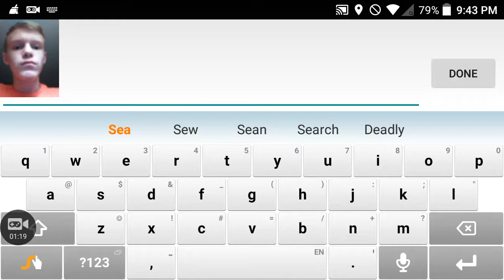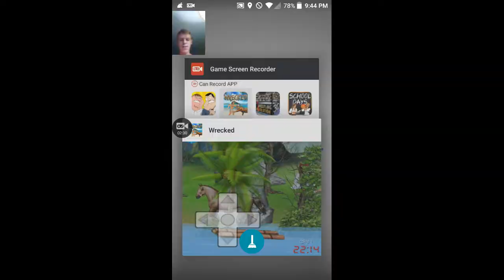GIVE ME BACK MY EGG! | Wrecked:Episode #1 | Introduction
But if you disliked it, then please tell me what I could do better in the next video or in the future.